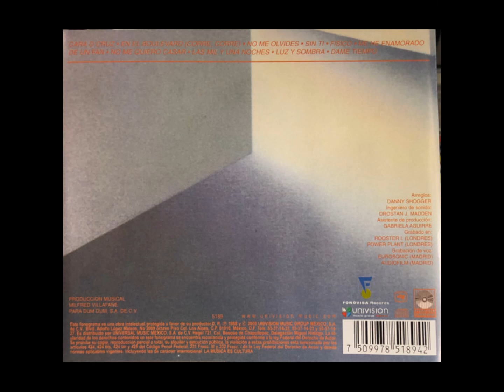Flans - Físico (P. Pinilla) (2005) (México) (Remasterizado 2024)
Físico (Remasterizado 2024) · Flans

Luz Y Sombra

Producer: Mildred Villafañe
Author: Pablo Pinilla